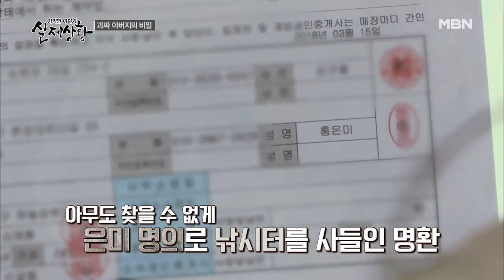(실제상황) 자식을 등지고 사랑의 도피를 한 아버지?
아버지는 황혼 이혼 후 여자와 사랑에 빠지게 된다.
하지만 아들들은 재력가인 아버지의 재혼을 반대한다.
이에 아버지는 자식들의 분가를 위해 두 아들 내외의 잠자리를 방해하고 며느리에게
시집살이를 시키며 끝에는 치매 환자 연기를 하며 가출을 강행했다.
이후 여자와 함께 낚시터를 운영하며 지내던 아버지는 실종선고로 인해
자식들이 재산을 물려받게 되자 여자를 시켜 부동산을 처분한 후 현금을 숨겨 놓았다.
하지만 결국 자식들은 경찰과 함께 아버지를 찾아가지만,
아버지는 ‘집에 돌아갈 생각이 없다‘라고 확고하게 밝혔고
자초지종을 알게 된 경찰은 사건을 내사 종결 처리한 것이다!